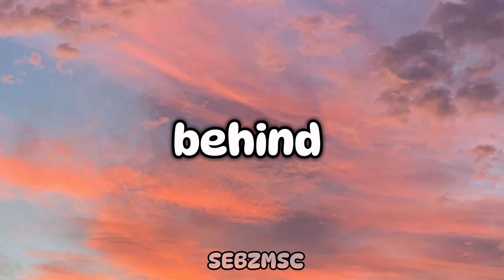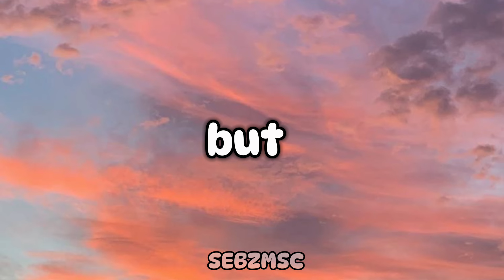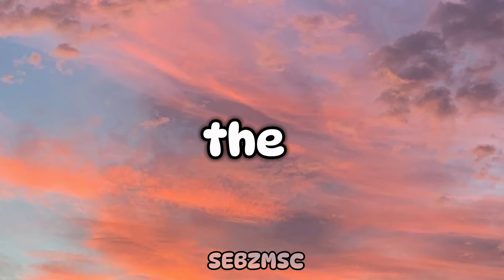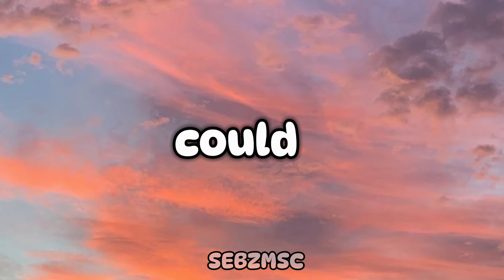Echosmith - Cool Kids LYRICS